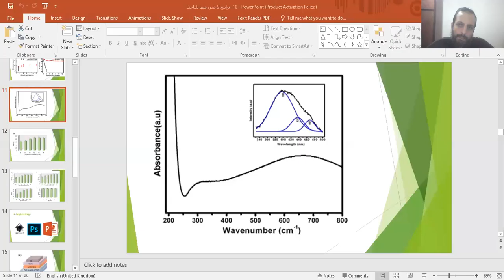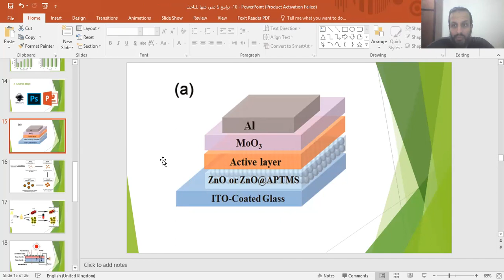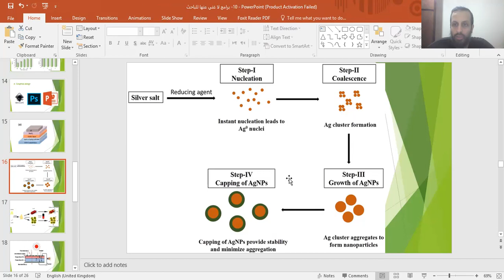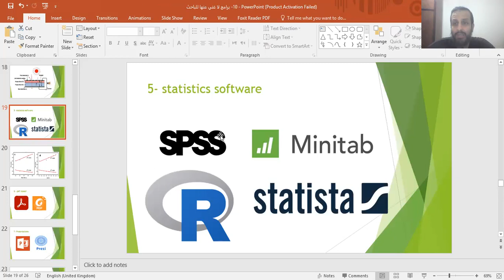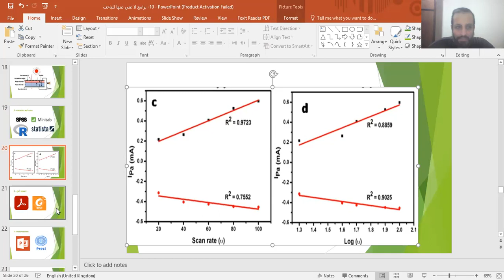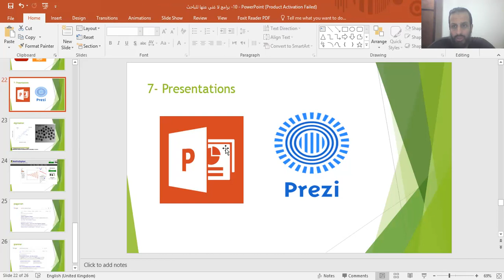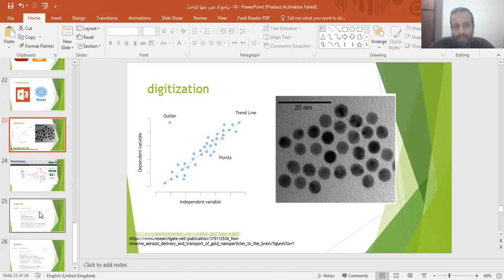10 2 برامج لا غني عنها للباحث